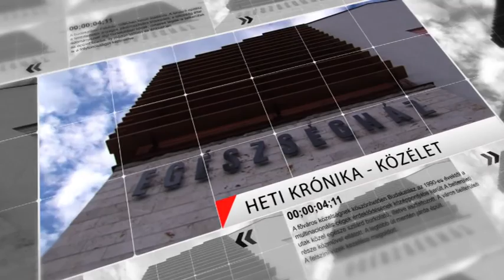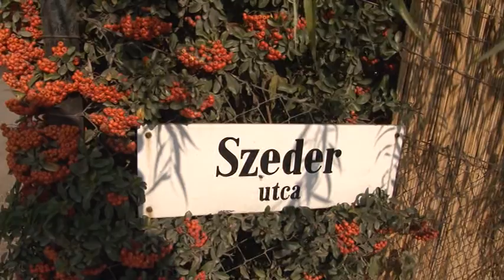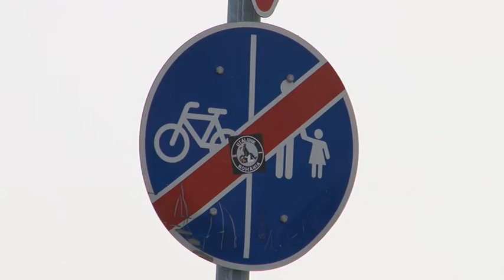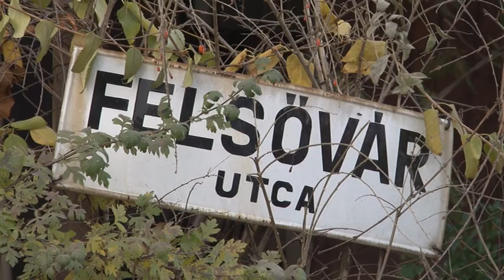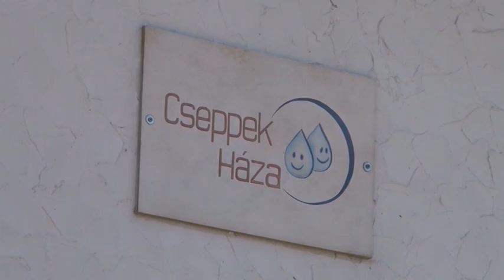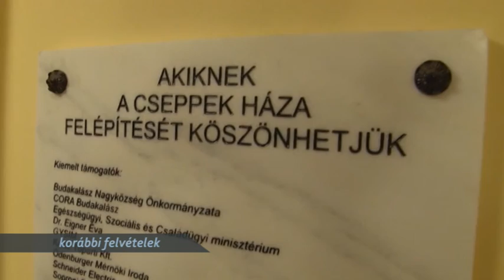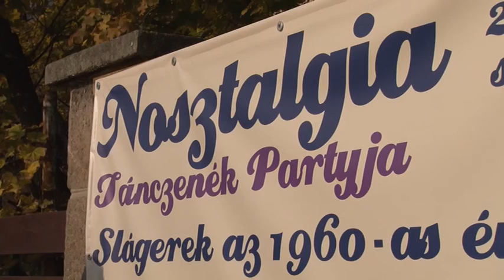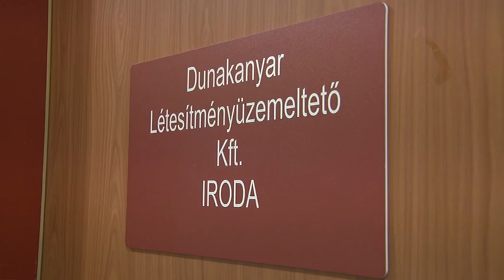VKC Televízió / Heti Krónika / 2014.11.07.